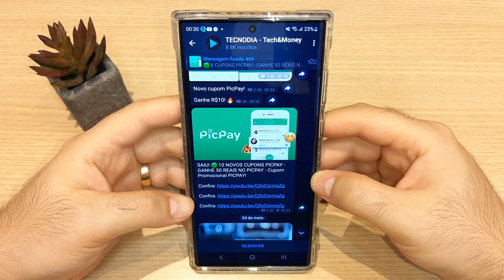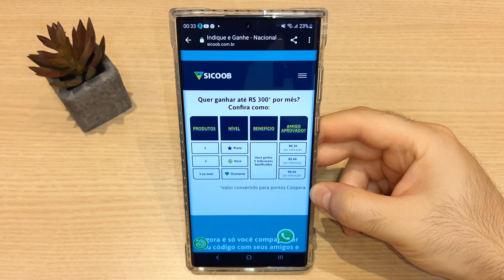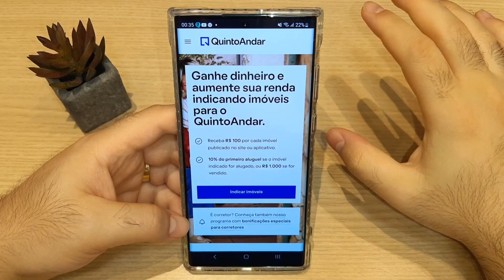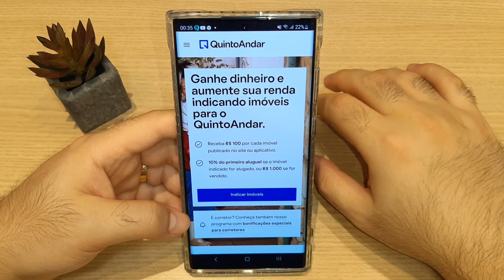⚡ CADASTRE e GANHE até 100 REAIS - APP Pagando no Cadastro - PROMOÇÃO TOP!